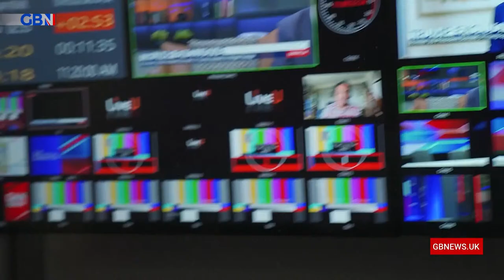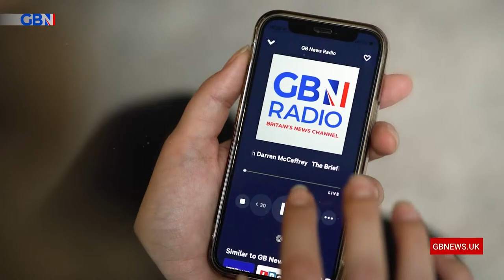The Briefing with Arlene Foster | Friday 1st July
Your must-watch morning dose of agenda setting interviews, punchy debate and insightful analysis. Arlene Foster hosts all that you need to know in political news.